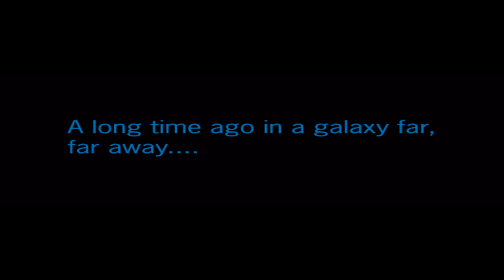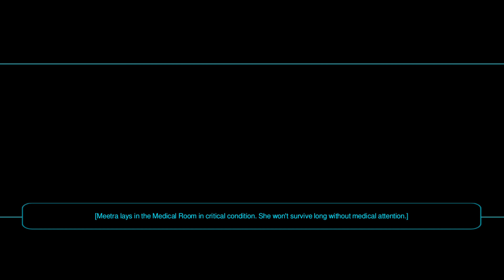Star Wars KOTOR 2 - Prologue (Gameplay)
Landing on the Peragus Mining Facility